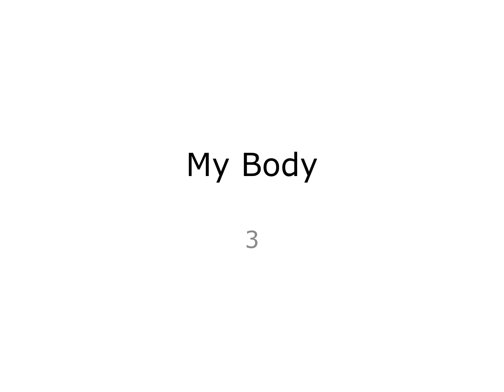my body 3